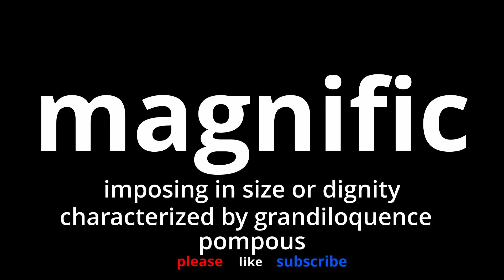Video Word Of The Day - Magnific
What does magnific mean?